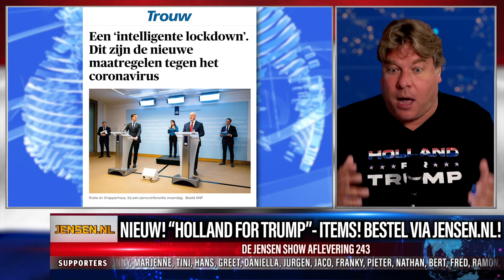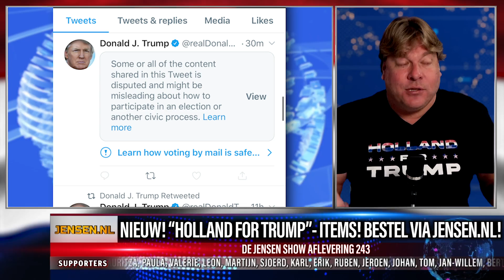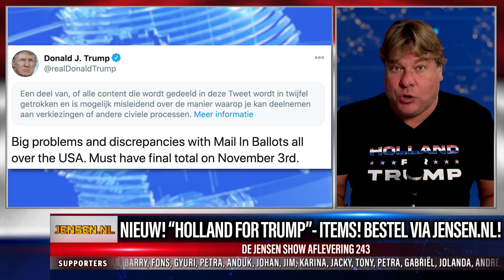SCHANDE! RUTTE'S DOMME LOCKDOWN - DE JENSEN SHOW #243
In maart zette Rutte ons in een 'intelligente' lockdown. Nu, 8 maanden later, is er niets intelligents aan de huidige lockdown. Het is een domme lockdown.